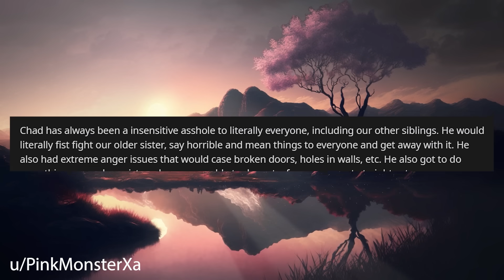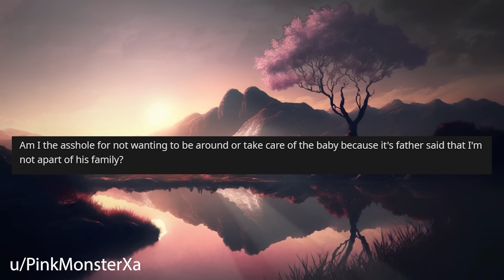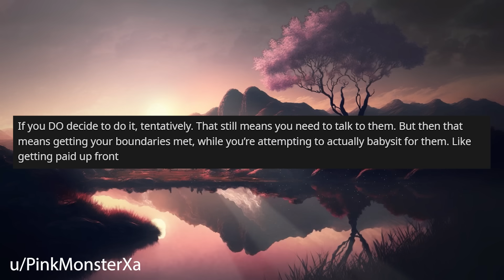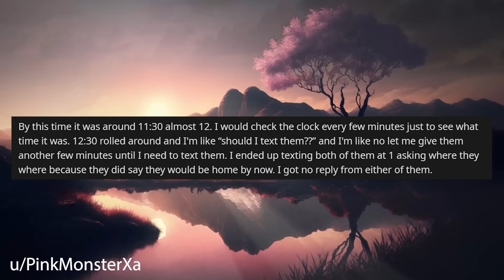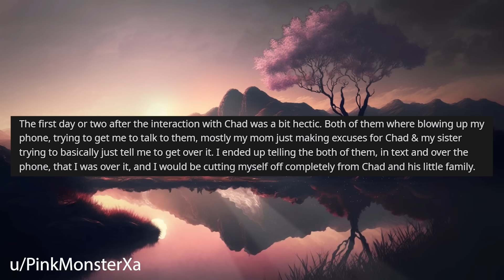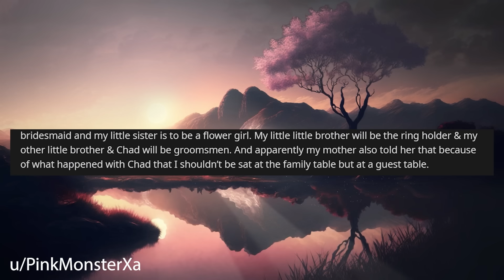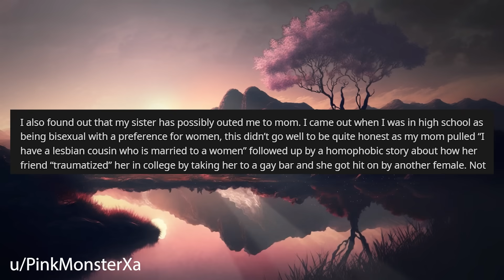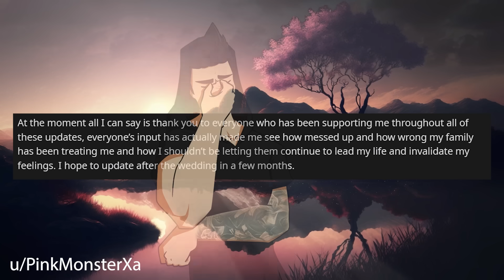I'm REFUSING To Help A Family Member Who Claims I'm Not Family r/Relationships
Relationship Reddit Stories, OP refuses to help out a family member who claims that they're not family as they are adopted.

0:00 Intro
0:19 Story 1
3:09 Story 1 Comments
6:19 Story 1 Update 1
10:58 Story 1 Update 2
15:26 Story 1 Update 3
15:37 Story 1 Update 4